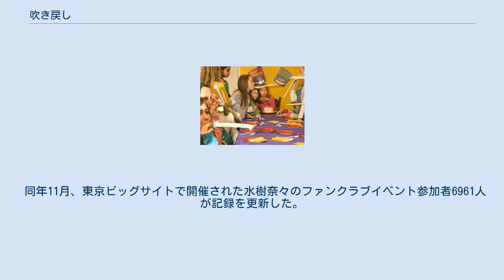吹き戻し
誕生日会で吹き戻しを吹く子供たち 吹き戻し（ふきもどし）とは縁日などでよく見掛けられる笛のおもちゃである。
巻き取り、巻き笛、ピーヒャラ笛、蛇笛、ピロロロ、 ピロピロ、ぴろぴろ笛などとも呼ばれる。
英語ではblowouts、party hornと呼ばれる。
 プラスチックの吹き口とつぶれて丸まった紙筒からなる。
息を吹き込むとピーという音とともに紙筒が伸びて、吹くのをやめると先の方からクルッと戻ってくるというもの。
使い方によってユニークな見た目になるため宴会芸にもよく用いられる。
クルクル戻る仕掛けは丸まった紙筒の中に、しごいて巻き癖を付けた細い金属の線材が入っていることによる。
 生産量では兵庫県の淡路島が日本一を誇っており、現地の工場に行くと、線材しごきの体験をしたり、様々な吹き戻しで遊ぶことができる。
 息を多量に吹き込むため、呼吸のトレーニングに使われることが少なからずある。
吹き戻しを吹くことで腹式呼吸や口元の筋肉をつけることの訓練にもなるので、近年は安価なリハビリテーションの道具としても使われ始めている。
 1本のものが普通だが、中には二股、三股にも分かれているものが存在する。
また鼻眼鏡などにも応用され、ユニークさを引き立てるためにも使われる。
 形が「6」に似ていることから、株式会社吹き戻しの里が6月6日を吹き戻しの日として制定し、日本記念日協会により認定された。
 同様に日本吹き戻し保存協会が9月9日を独自に記念日に制定していたが、協会の活動停止に伴い廃止された。
（日本吹き戻し保存協会は元淡路島観光協会副会長で写真家の木村幸一が設立した団体） 2009年7月、淡路島の地元民と観光客765人が参加して10秒間同時に吹き戻しを吹いた記録がギネス世界記録に公認された。
 同年11月、東京ビッグサイトで開催された水樹奈々のファンクラブイベント参加者6961人が記録を更新した。